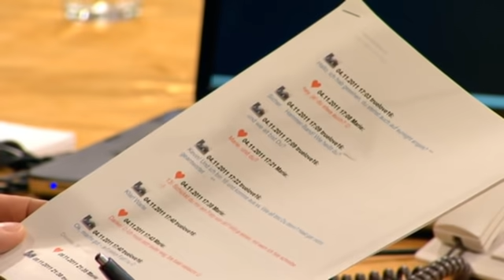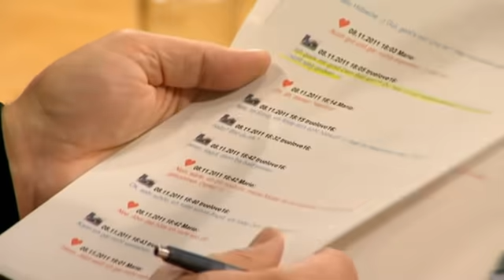Papa flirtet im Schülerchat?! Vermeintliche S*x-Attacke | 1/2 | Richter Alexander Hold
Gerd Liebl soll im Chat mit einer 13-Jährigen geflirtet haben. Plante er eine Sex-Attacke?

2001 übernahm er die Moderation der Sat.1-Gerichtsshow "Richter Alexander Hold".